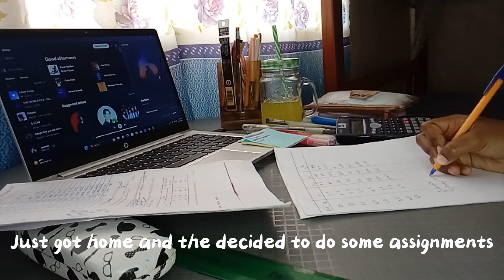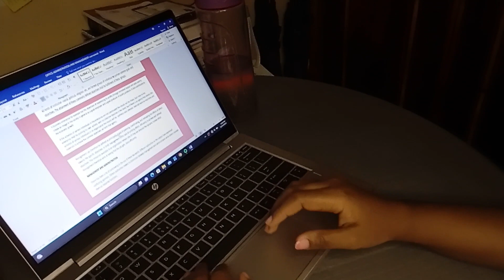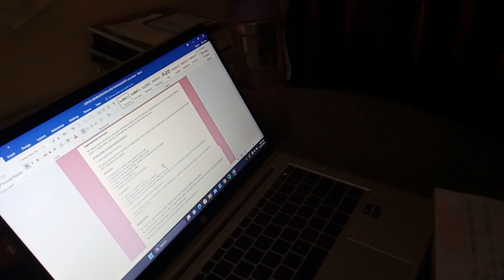College Diaries Ep1📑📖🌸🌷/ mini study vlog 📖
hello
here is how my week went as a University student.